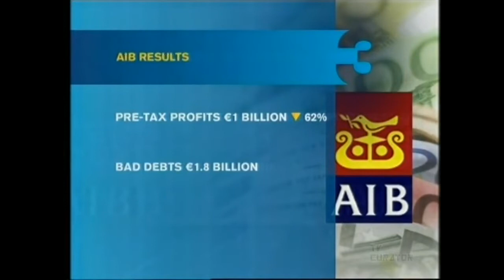Irish YTP: TV3 News, but it's a bank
last video this 2021, happy new year or something
viimeinen video vuonna 2021, hyvää uuta vuota voi mitä

TV3 Ireland,TV3,YTP,YouTube Poop,YouTube,Poop,Ireland,Bank robbery or something,Maisteri,Ruisleipä99,LatvianTVGuy,Latvian,TV,Guy,AAAAAAAAAA,New videos from,New,Videos,From